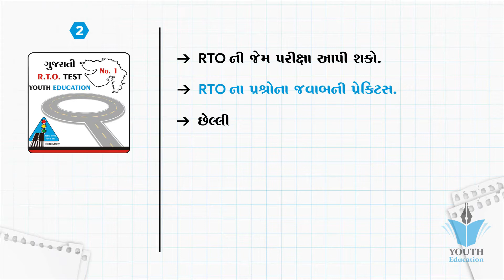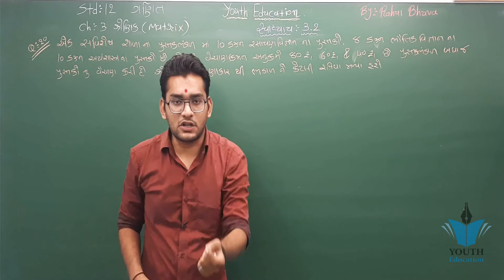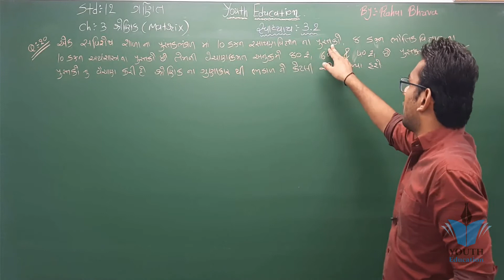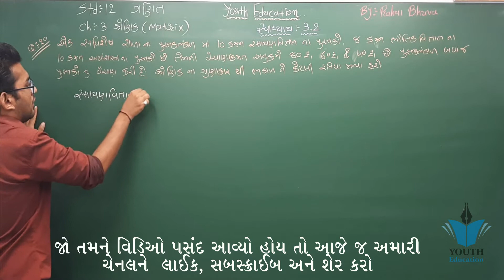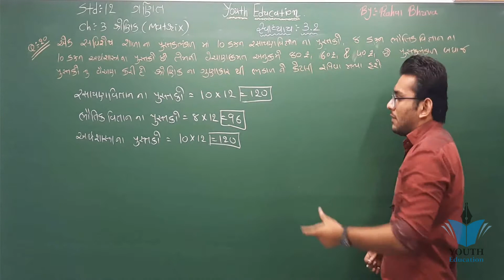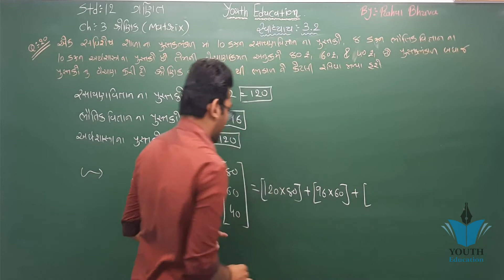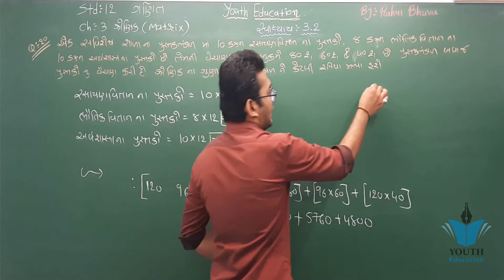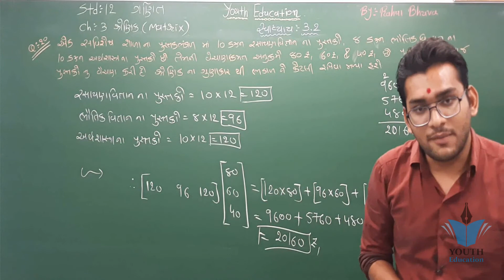STD 12 maths ch 3 (શ્રેણિક) સ્વા 3.2 (Q - 20) | ભાગ 29 | STD 12 Science maths ch 3 | Rahul Bhuva